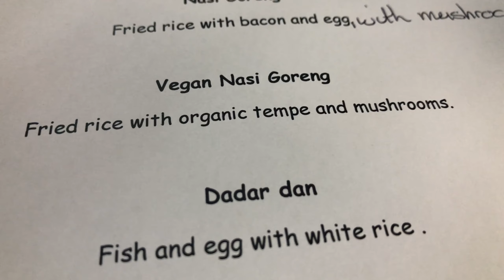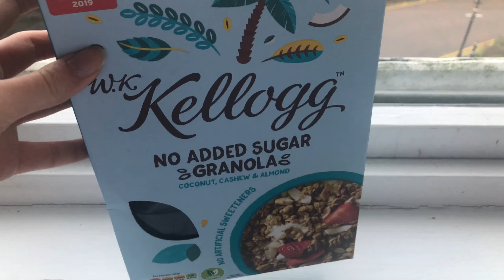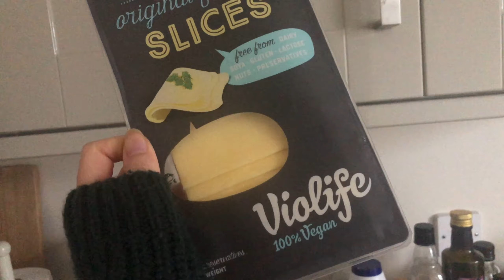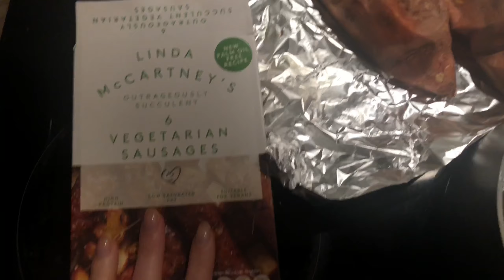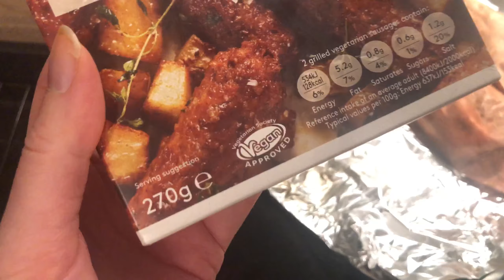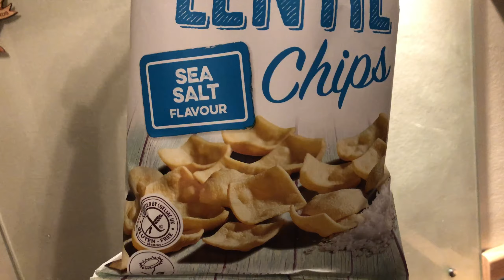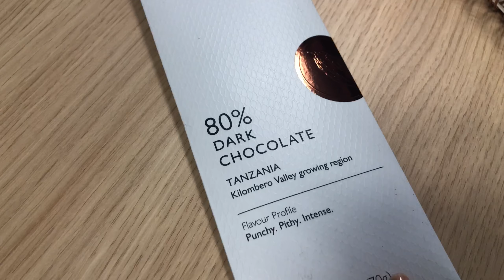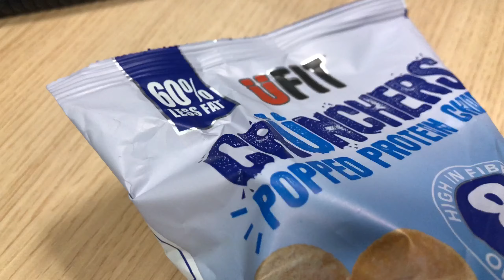Veganuary Week 2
Veganuary Week 2 update. We have been without animal products for 14 whole days now. Towards the end of the week, the struggle was VERY real. I'm hungry, I'm a little bit bored BUT I'm not going to stop just yet. 2 weeks to go.

MY RECIPE BOOK

x